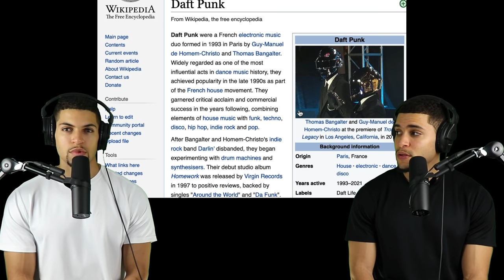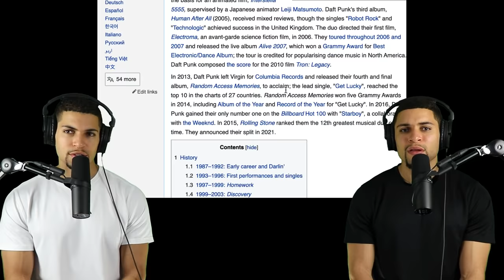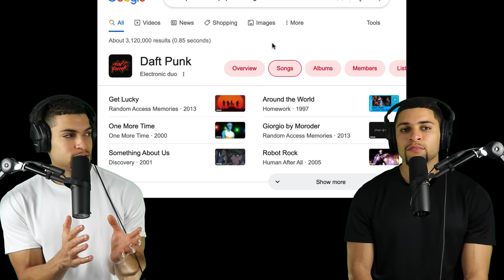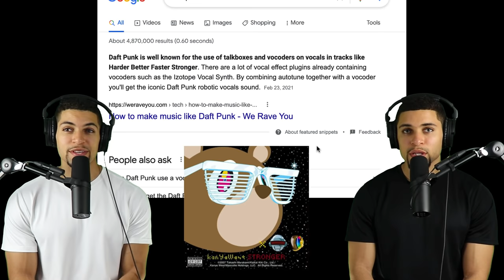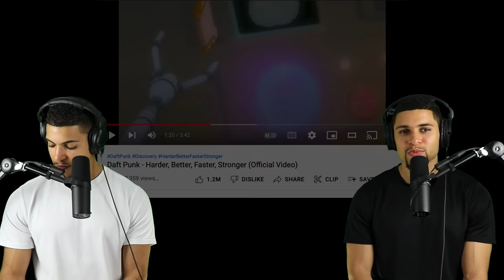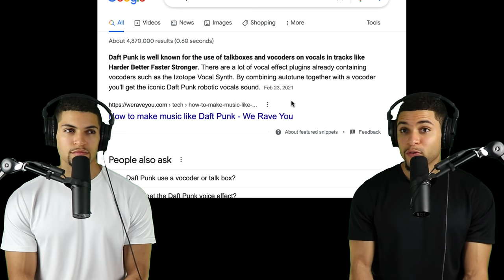Pentatonix’s INCREDIBLE Daft Punk Medley! | Twins First Reaction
We had to buckle up for this one. We literally witnessed Pentatonix transform into robots... Thank you all for directing us to this masterpiece. Let us know what we should we listen to next!!